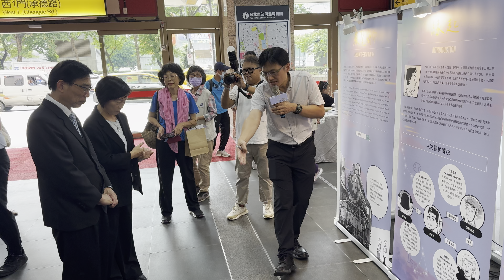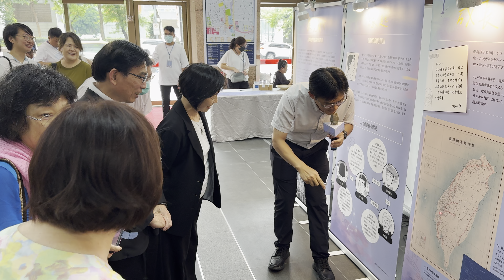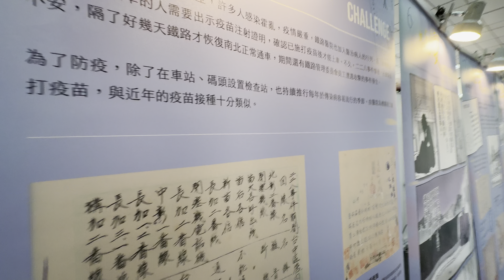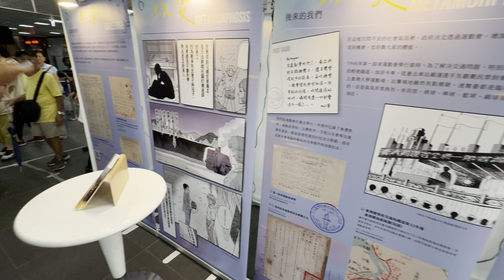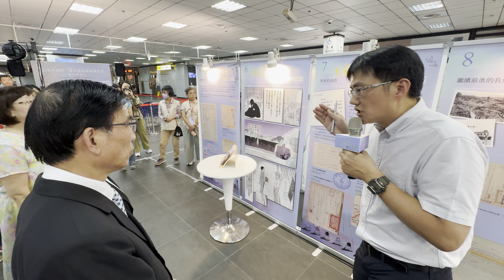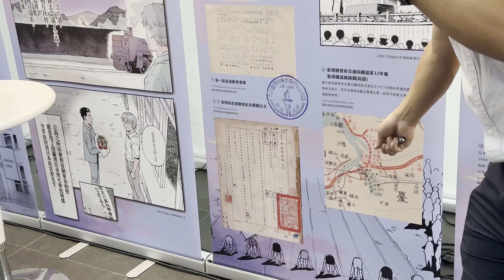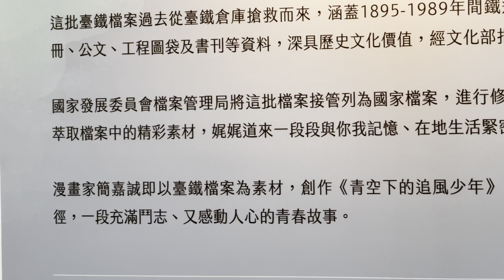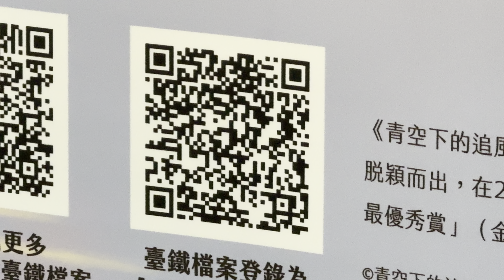2024.8.30 「追風的我們：臺灣鐵道檔案風景話行動展 開幕式 展場導覽」 台鐵 台北車站 西一門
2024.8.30 「追風的我們：臺灣鐵道檔案風景話行動展 開幕式 展場導覽」 台鐵 台北車站 西一門

　　「追風的我們：臺灣鐵道檔案風景話行動展」係由國家發展委員會檔案管理局主辦，國營臺灣鐵路股份有限公司協辦，於本(113)年8月30日下午2時在臺北車站西一門廳舉辦開幕式，由檔案局局長林秋燕、國營臺灣鐵路股份有限公司副總經理黃振照、漫畫家簡嘉誠、臺鐵文化志工隊及曾就讀鐵路小學的學長姐們一同揭幕。
　　本行動展以具有重要古物文資身分的臺鐵檔案為核心，並結合漫畫家簡嘉誠創作《青空下的追風少年》故事軸線，二創在二戰末期時空背景下，主角尹立森與女主角郭文惠的明信片往返，娓娓道來其與臺鐵有關的成長、旅程、挑戰、蛻變、進化的精采生活篇章，融入檔案呈現戰後臺鐵人生活景象、車站周邊社會脈動與人員流動之變遷。
　　考量國人多數都擁有對車站的生活記憶或特殊情感，本次行動展不僅內容以臺鐵檔案為核心，特別擇選於臺北車站與嘉義車站展出，讓車站內川流不息的人們，可從展版故事中閱讀檔案，瞭解二戰後期臺北車站與周邊臺鐵廳舍、員工宿舍、鐵路小學、臺北鐵路醫院等臺鐵人的生活圈，體會時空流轉精彩過往與當下交織的話卷。同時，持續擴大國家檔案能見度，增加臺灣原創漫畫之長尾效應。
　　本行動展8月30日起至9月14日在臺北車站西一門廳展出，展覽期間將不定期發送限量特製的明信片式摺頁，並有臺鐵文化志工的導覽解說；接續，9月20日至10月4日將移展嘉義車站前站出口。歡迎各界前來觀展，與我們一起追風去！